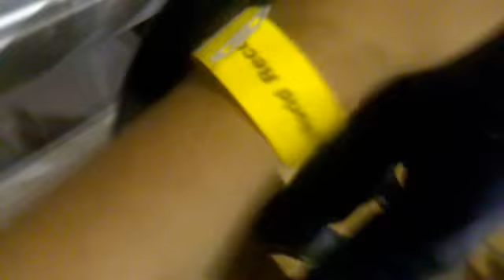UCI Historic Dodgeball Game for the World Record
This is a footage during the dodgeball game game. This is a historic game for UCI.

The significance of this game is that UCI attempts to beat the largest dodgeball game ever played which the previous record holder is set in Canada. Students in UCI eventually beat the world record set in Canada, having approximately more than 1700 participants in the game. Accurate numbers will be posted here shortly.